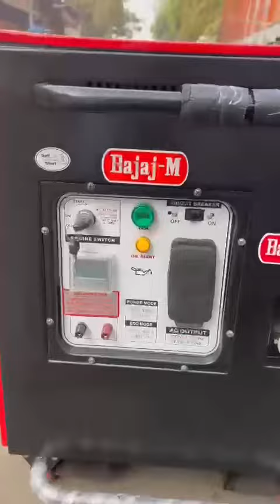20 KW PORTABLE PETROL GENERATOR SET AVAILABLE FOR SALE CALL 📞 DELHIWALA ABDULLAH